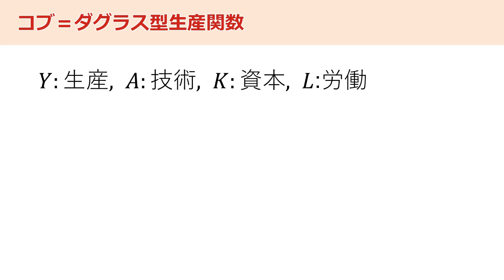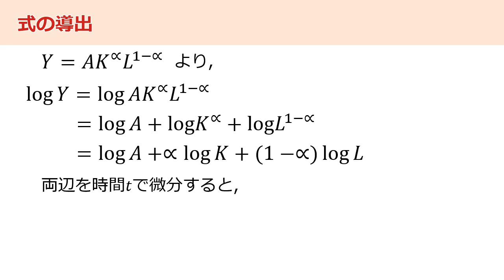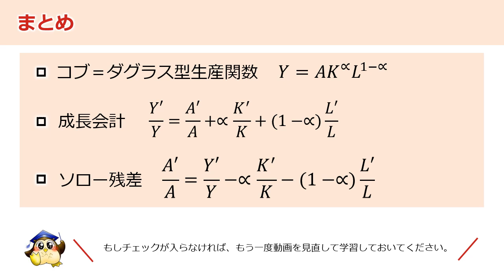＃24 成長会計 （BGMなし）